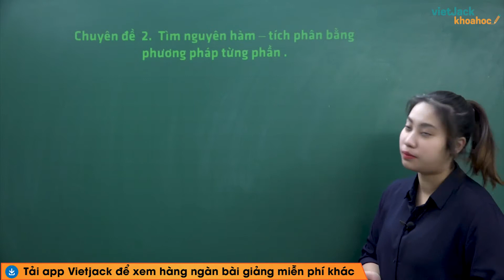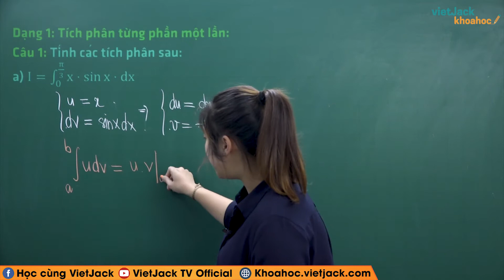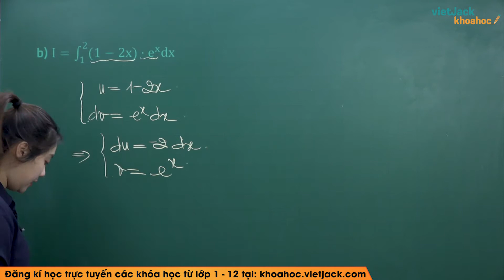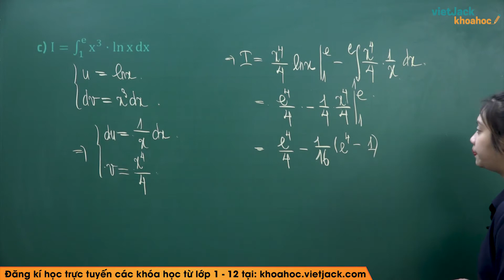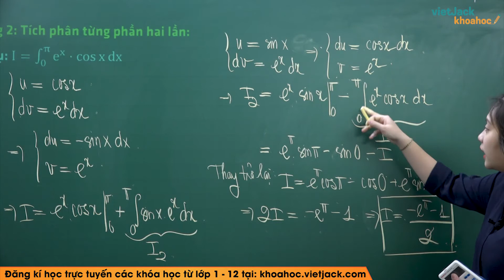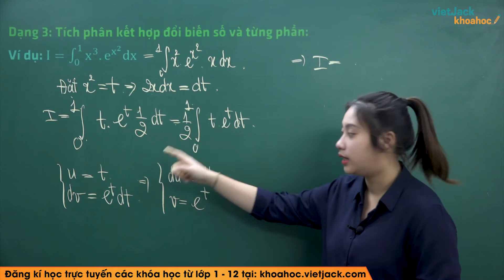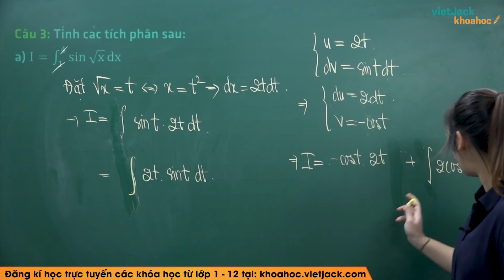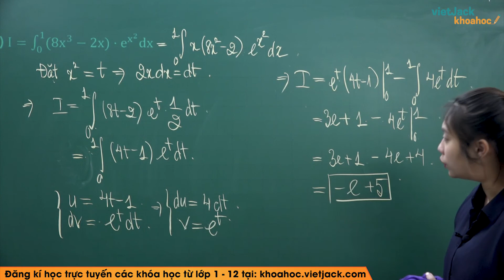Cách tìm nguyên hàm, tích phân bằng phương pháp từng phần - Toán 12 - Cô Phương Anh (DỄ HIỂU NHẤT)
Toán học 12 - Cách tìm nguyên hàm, tích phân bằng phương pháp từng phần

Video này, cô sẽ giúp các em xây dựng nền tảng kiến thức cần nhớ bài Cách tìm nguyên hàm, tích phân bằng phương pháp từng phần trong hình học Toán 12. Cùng với đó, cô sẽ giải chi các ví dụ minh họa bằng phương pháp nhanh nhất. Theo dõi bài học cùng cô để học tốt hơn nhé!